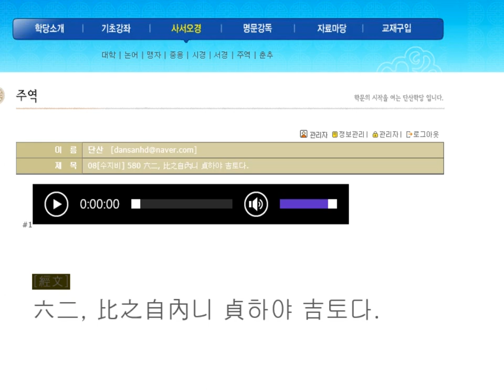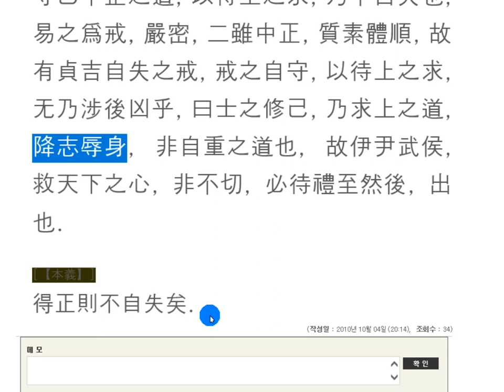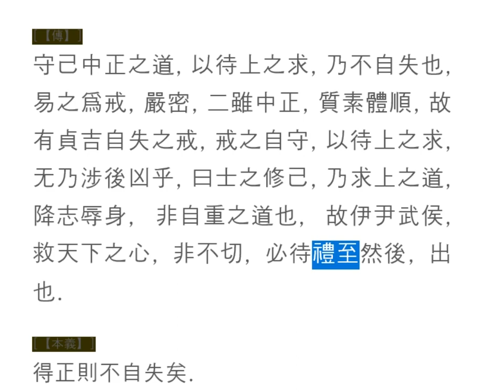주역강독 : 08[수지비] 580 六二, 比之自內니 貞하야 吉토다.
08[수지비] 580 六二, 比之自內니 貞하야 吉토다.